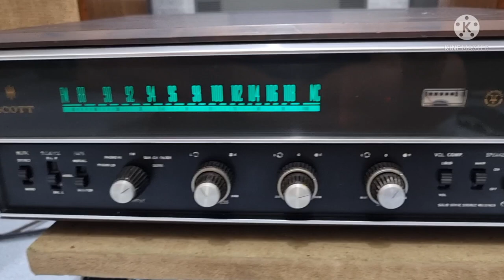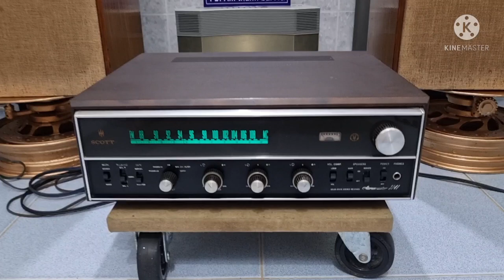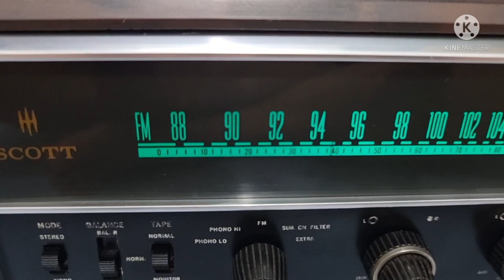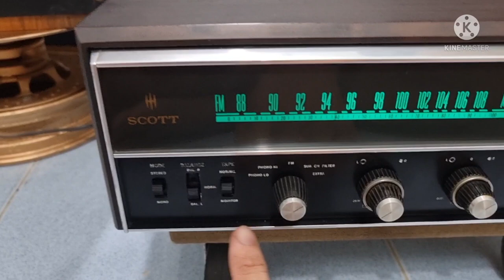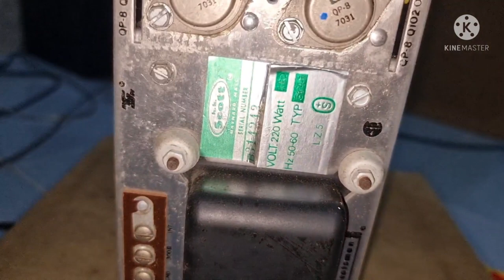Ampli Mỹ Cổ Scott 3141 Streomaster, hàng độc hiếm, audio bãi an 0916517912